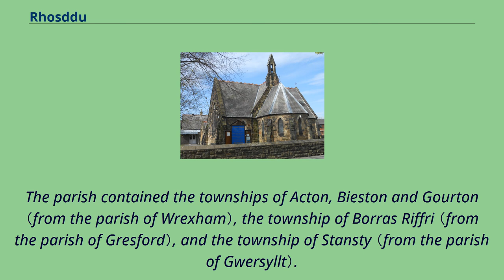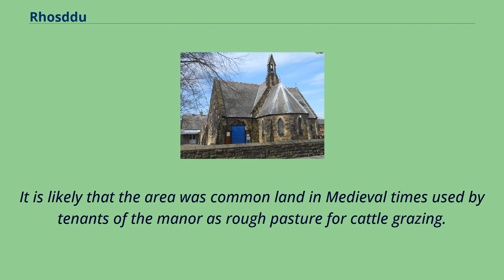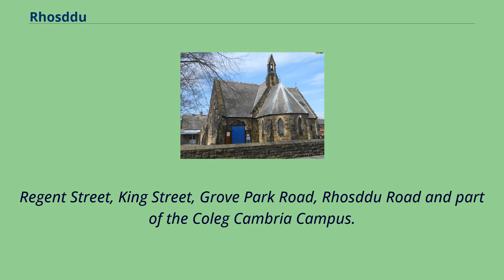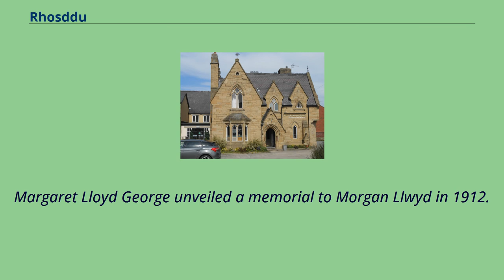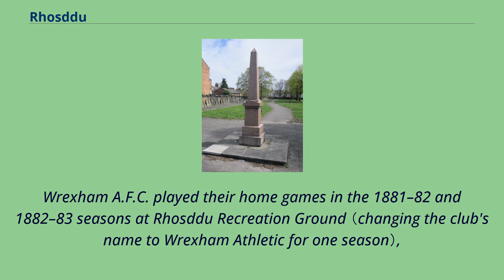Rhosddu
Rhosddu （Welsh pronunciation） is a community in Wrexham County Borough, Wales, covering the north-western suburbs of the town of Wrexham and comprises the wards of Grosvenor, Garden Village and Stansty.
At the 2011 Census, the population of the community was 6,840 and 11.
8% of people aged 3+ spoke Welsh.
Rhosddu was formed as a new ecclesiastical parish by an Order in Council in 1886.
The parish contained the townships of Acton, Bieston and Gourton （from the parish of Wrexham）, the township of Borras Riffri （from the parish of Gresford）, and the township of Stansty （from the parish of Gwersyllt）.
In 1972, Rhosddu reverted to the parish of Wrexham.
The area of Rhosddu was in the civil parish of Stansty, which was part of the old Wrexham Municipal Borough.
The administrative structures of the Municipal Borough were abolished in 1974, under the terms of the Local Government Act 1972.
Rhosddu was created as one of the communities of Wrexham Maelor after a 1985 boundary review, which brought four new 'town' communities into being within the town of Wrexham itself （Rhosddu, Offa, Caia Park, and Acton）.
The name Rhosddu is formed on the Welsh words rhos, "moor" or "rush pasture", and ddu, "black".
The name may derive from the presence of coal and peat below the poorly drained surface as evidenced by old field names in the neighbouring Stansty area which indicate similar features e.
g.
'Tirodd Duon' （black lands）.
It is likely that the area was common land in Medieval times used by tenants of the manor as rough pasture for cattle grazing.
Rhosddu Farm （also known as Walnut Tree Farm） was first recorded in 1762 in the possession of the Griffiths family and was located on the site of the Walnut Tree public house on New Road.
The first housing developments in the Rhosddu area began from 1856 following the arrival of the railway and the lo...